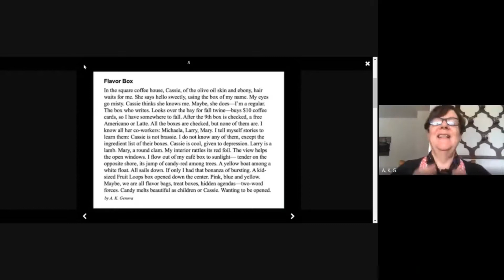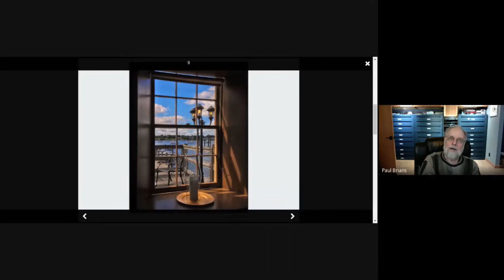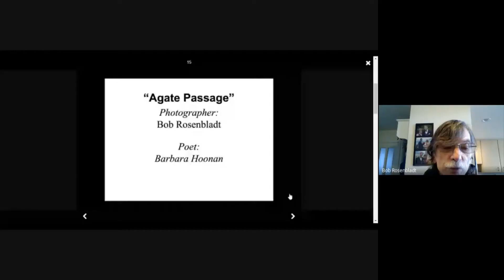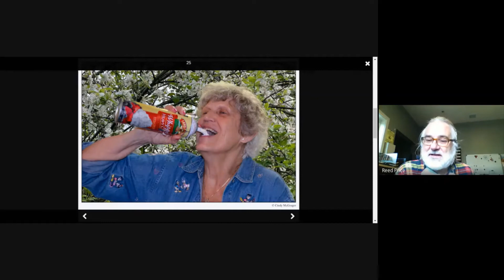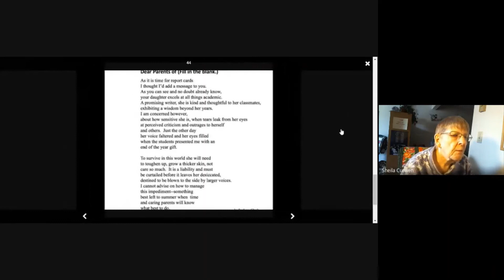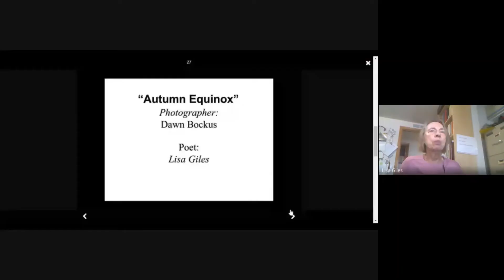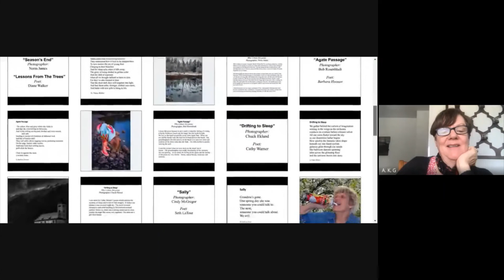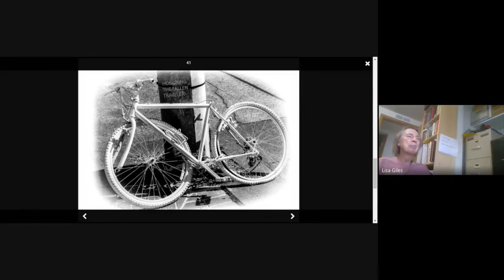Ars Poetica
Horace urged the ancients to write poetry with the same deliberation a painter would give a painting: “As is painting, so is poetry." Over most of the last decade, a group of artists have been having an artistic conversation they call Ars Poetica. For the month of October, this year's exhibit was shown